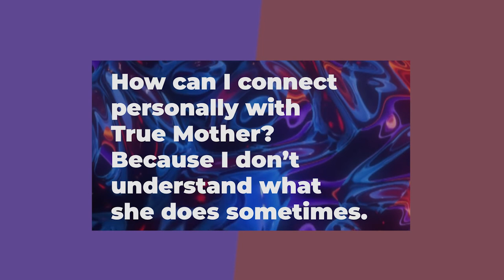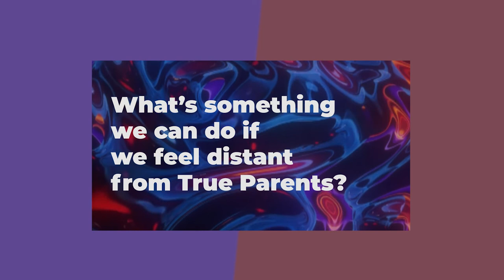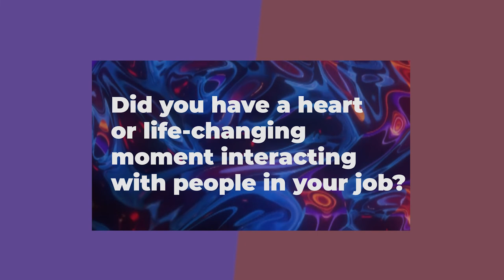The Lowen's Personal Journey with the True Mother + Q&A | Sandra and John Lowen | Stay Inspired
The Speakers this Month: Uncle Sandra Lowen and Aunt John Lowen.

Sandra Lowen, MS, Ph. D.,  joined the Unification family in 1966 and is one of seventy pioneers that were taught Divine Principle and lecture practices directly by Father Moon. She has given multiple 7-day and 21-day presentations of the Divine Principle. Over the past 55 years, she has written articles for Unification periodicals, pioneered the  states of Virginia, Illinois, and Connecticut, and much more.

John Lowen, MSW, BCE,  joined the Unification Family in 1974. He is an award winning documentarian, whose works have been applauded by such luminaries such as Clint Eastwood and Morgan Freeman. He filmed many of the movement’s events at home and abroad to bring the movement awareness and light. He also worked closely with Rev. Won Pil Kim, Father's first disciple, in the beginning of the home church providence.

Timecodes
00:00 - Testimony
56:16 - Q&A What is your all time favorite memory of Mother?
58:53 - How can I connect personally with True Mother?
01:04:16 - What does the begotten daughter mean?
01:09:00 - What can we do if we feel distant from True Mother?
01:17:57 - Did you have a heartwarming or life changing moment while working at your job?